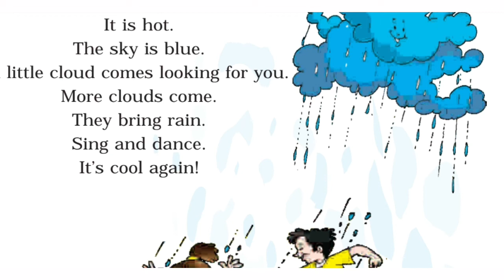Clouds, Class1, English, Marigold, NCERT